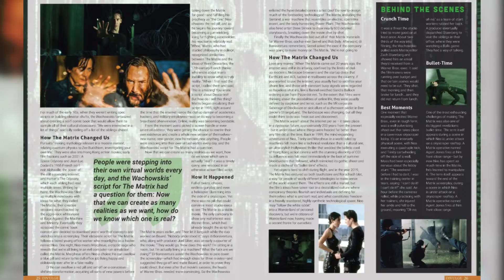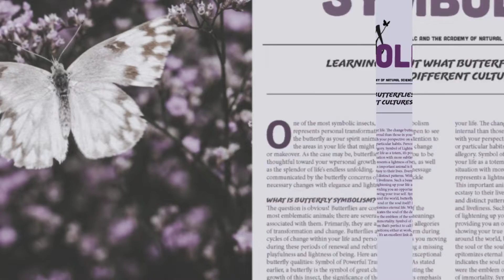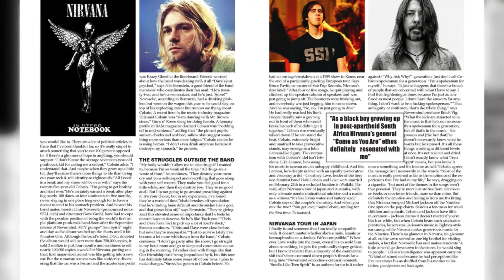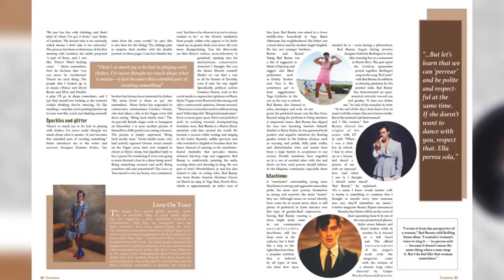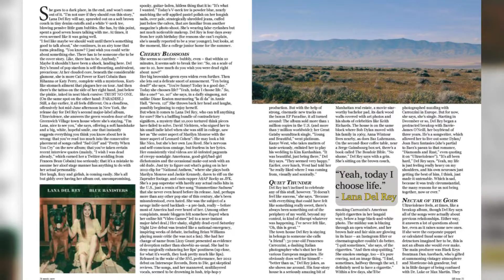MagazineSpreads Year1 2022